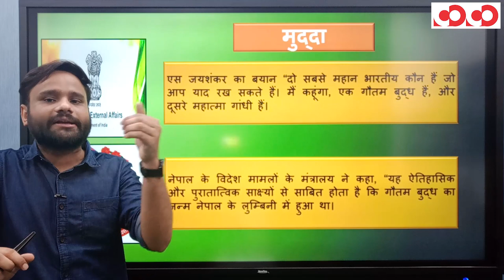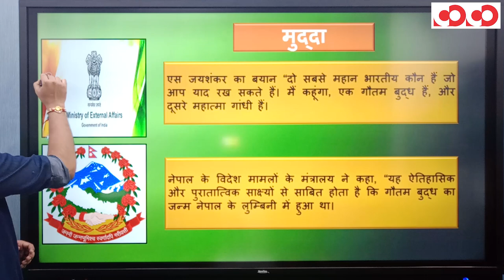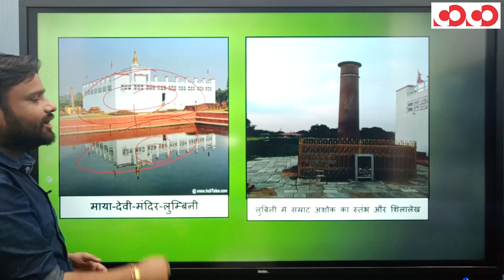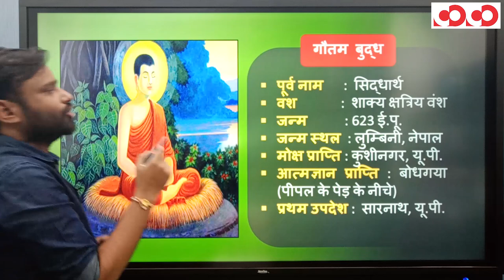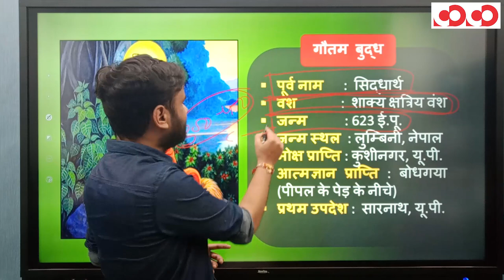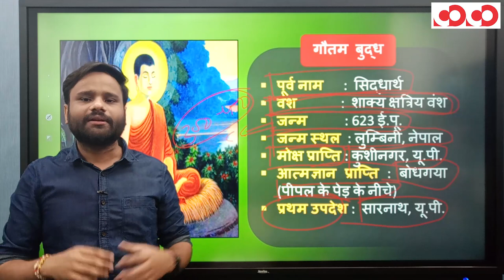Lord Buddha का जन्म चर्चा में क्यों है ? | Ep17 | The Current Affair Show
What is the minor controversy between India and Nepal?

👉Why is it believed that the Buddha was born in Lumbini?

👉When was Siddhartha Gautama born?

👉Where was the Buddha 'really' born?

CGPSC Mains Test Series 2020